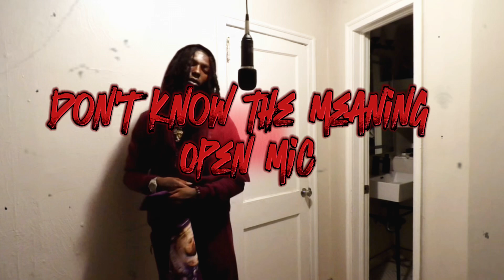lxl Corey open mic(don’t know a thing)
LxLCorey YouTube:   ￼ / @lxlcorey9874

Any music used in this video is the property of lxl Corey go to he’s channel to see original music

All weapons used in this video are props and are intended for video use only don’t try this at home